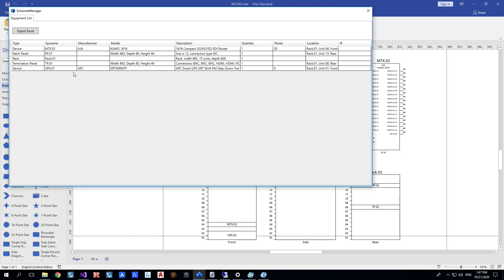AVCAV V - AVCAD for Microsoft Visio - Schemes Manager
This video shows how to use Schemes Manager in Microsoft Visio